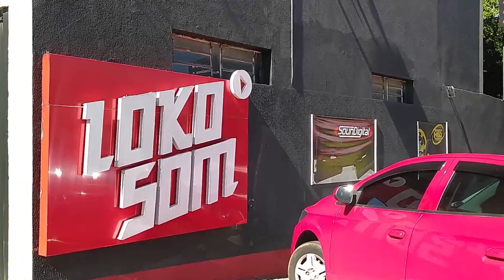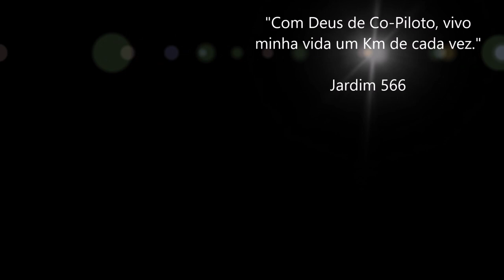🔧🔩 Começamos a Preparação do Kadet / Fechamos Uma Parceria 🤝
Caixa Postal:16
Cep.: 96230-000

Parceiros:

Cred $im

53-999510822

Play Car Centro Automotivo e Loko Som Chapecó

Rua Francisco Alves, 61e - Chapecó / SC

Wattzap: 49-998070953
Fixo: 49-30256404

GFS - 33Am

TRANSPORTES GRAL

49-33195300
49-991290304